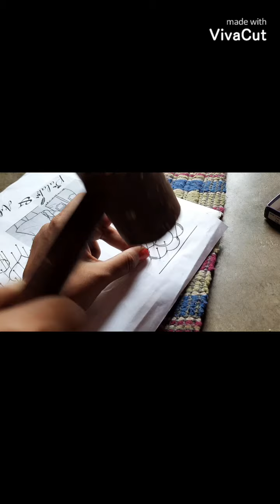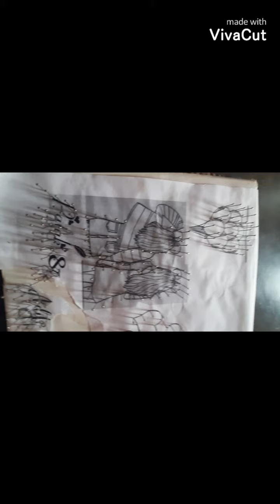best gift for your friends and family👪 lowcost#₹50#stringart#diygiftideas#handmade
hii
I am back after sooooooo long time I hope u will love my craft creativity  this is for my special friend at the end of the video you can see the finish gift .she loved it soooo much  I hope u guys also love it and plz show some love by liking the video I will see u in my next video  coz I m really excited about it its kind of my favorite project till today see u then
byee